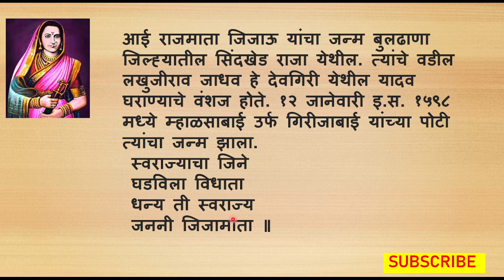जिजाऊ जयंती मराठी भाषण | jijau jayanti bhasan | marathi bhasan